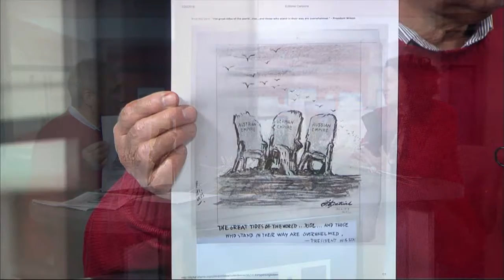Paul Pepper: Joan Stack, State Historical Society of Missouri, "Sketches of War"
JOAN STACk invites everyone to visit the exhibit: "Sketches of War: Editorial Cartoons Representing World War I by Daniel Fitzpatrick." Daniel was the editorial cartoonist for the St. Louis Post Dispatch from 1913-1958. These 'sketches' are on display now in The Elizabeth Rozier Gallery in Jefferson City. March 28, 2018